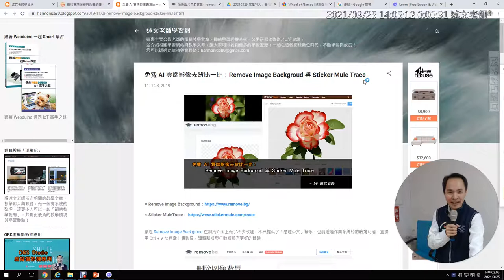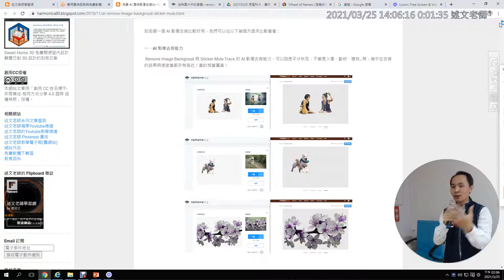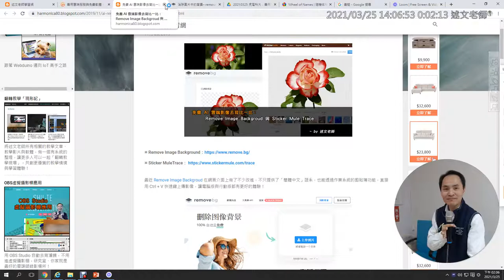02：Remove Image Backgroud 與 Sticker Mule Trace 雲端去背服務比較